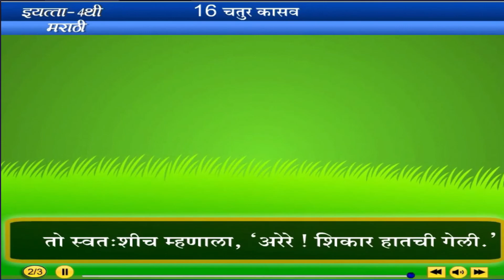16 चतुर कासव | 4th state board marathi